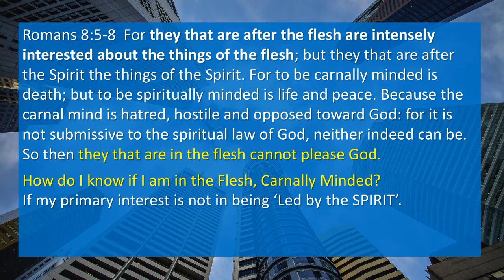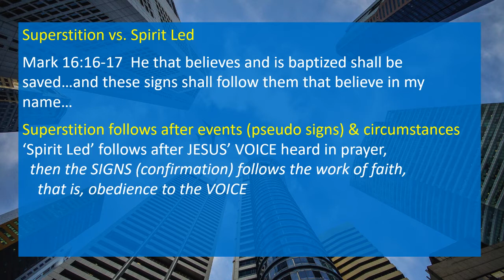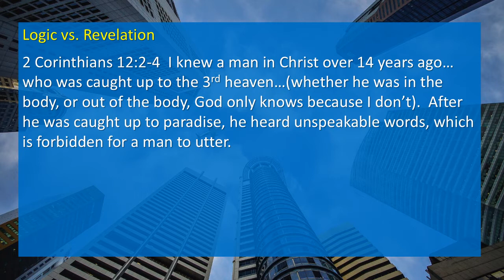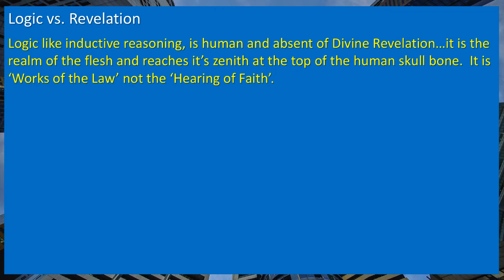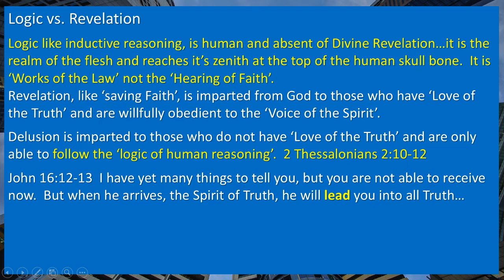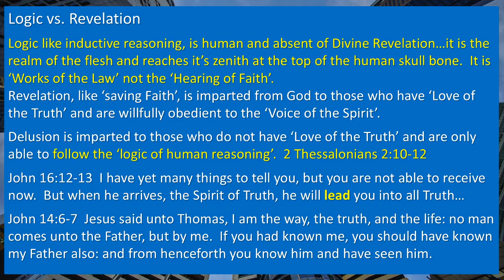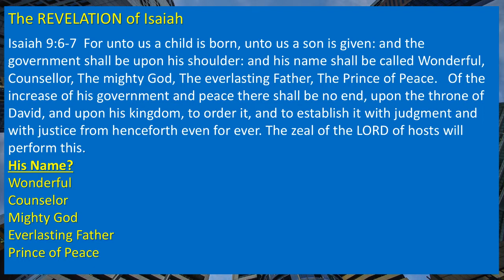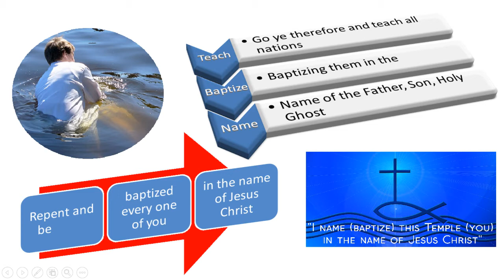Restoration of Christianity - Video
When will Christianity be restored to it's pristine beauty?  Be patient with this lesson and understand that the 3rd Heaven speaks through the Voice of the Spirit.